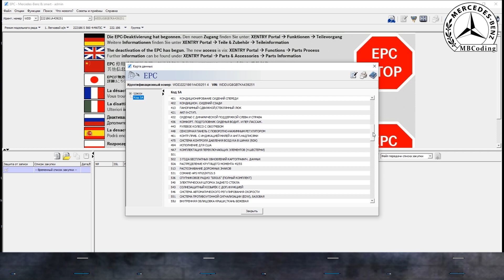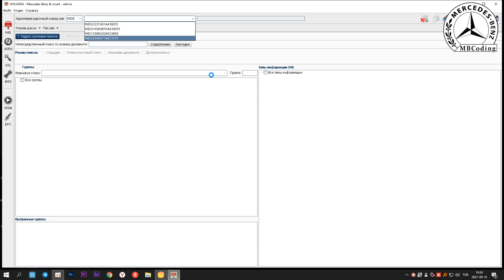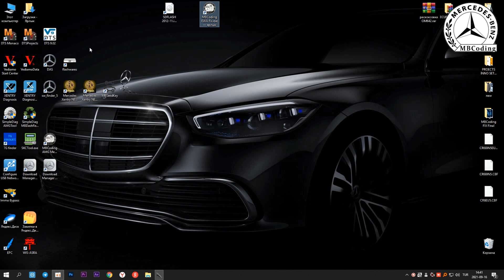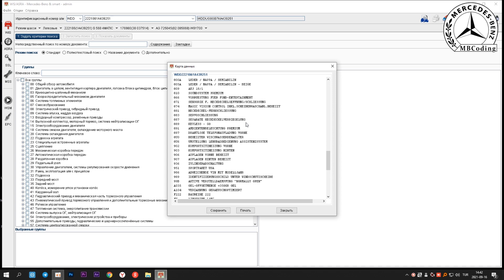Mercedes Benz WİS 10/20 активация DATACARD. Полноценная настройка программы WIS. EPS Wis 10/20.Fix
💥Mercedes Benz  WİS 10/20 активация  DATACARD. Полноценная настройка программы WIS. EPC Wis 10/20. Решение проблемы отображения DATACARD в программе WIS.

💥Mercedes EPC WIS как самостоятельно обновить до версии 10/2020! Исправляем ошибку localhost 9000 Not Found в один клик! WİS EPC Fix and Update Final!✅

💥Полная установка Mercedes Benz EPC и WIS/ASSRA 2020 Часть2! Как исправить ошибку подключения Not Found localhost:9000! Правильная активация и настройка, смотрите Часть 2!!

Full installation of Mercedes Benz EPC and WIS / ASSRA 2020 Part2! How to fix connection error Not Found localhost: 9000! Correct activation and setup, see Part 2 !!